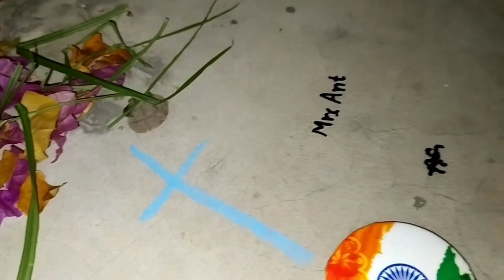পাড়ায় পুজো আর সাথে লুচি আলুর দম খাওয়া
Hi,
This is Crazylyf Subho channel and my name is Subhasish Dutta make Entertaining, Lifestyle and Travelling Vlogs.